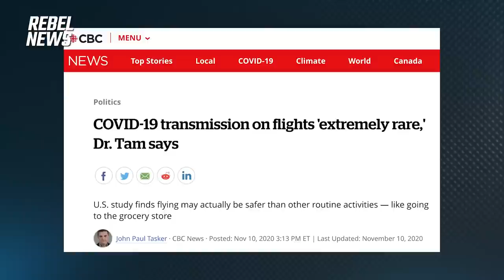'We've done everything we can': Canada's Minister of Transport Omar Alghabra on airport chaos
On last night's episode of the Ezra Levant Show, we discussed how Canada's Minister of Transport Omar Alghabra is deflecting blame for the woefully inefficient operation of the country's airports back onto passengers and the airlines themselves.